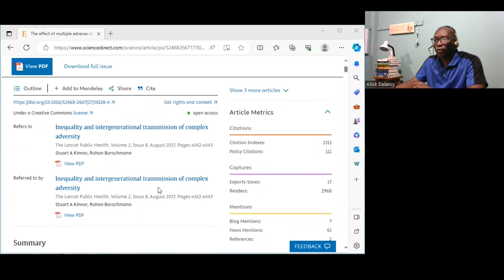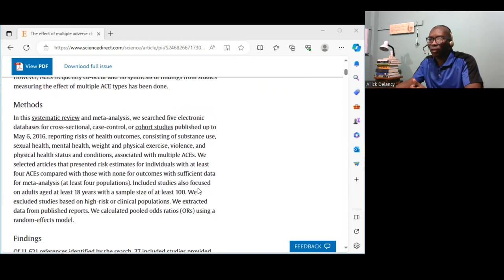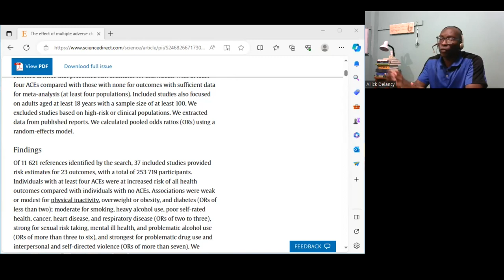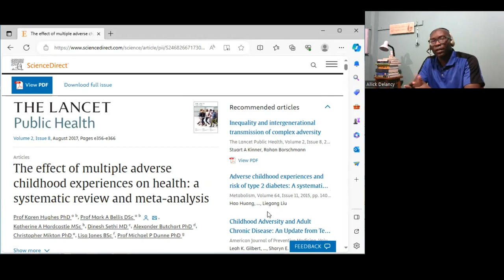Adverse Childhood Experiences and Risk | Meaning for the child and our functioning.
ABOUT ME
Name: Allick Delancy
Country: Trinidad and Tobago
Profession: Educational Psychologist, lecturer, Academic Coach and Behavioural consultant.
Hobbies: making YouTube videos, writing short stories etc
Language: English and Trinidadian Creole
What do I like to drink?  Coffee, tea, water and sometimes mauby or sorrel

Videos are about: academic success strategies and techniques, motivation, productivity, personal growth, lifestyle habits and mental health.

This channel can help students study more effectively (at secondary school or University).  Also, the channel is designed for the busy mental health worker (psychologist, counselling therapist, mental health social worker, guidance officer) to get some techniques and strategies for their work with clients.